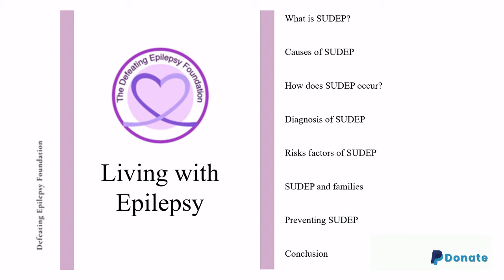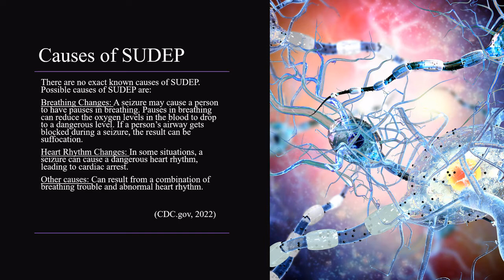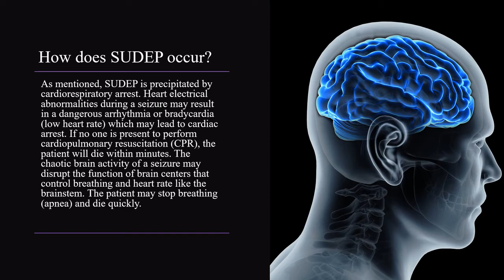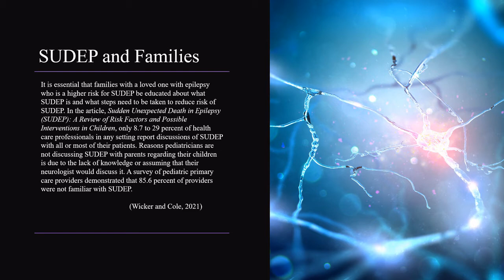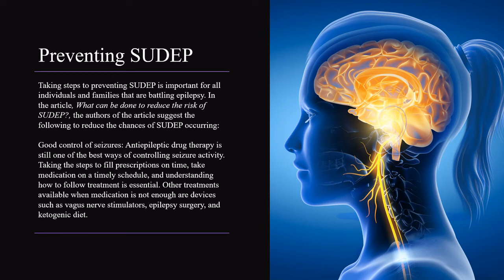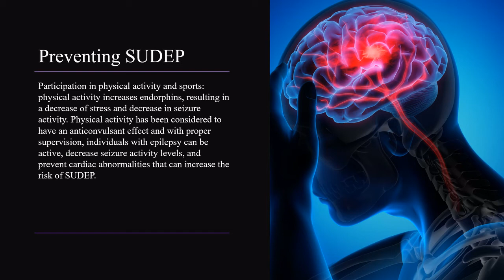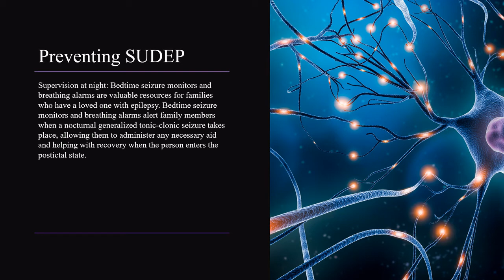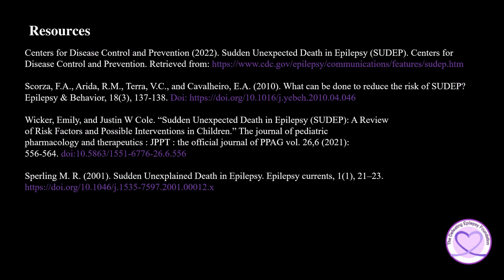What is Sudden Unexplained Death in Epilepsy (SUDEP)?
Welcome to our Living with Epilepsy Series as our founder Natalie Boehm talks about what SUDEP is, causes of SUDEP, how SUDEP occurs, diagnosis and risk factors, SUDEP and families, and preventing SUDEP.

epilepsy We have our content in other languages on our other channels.